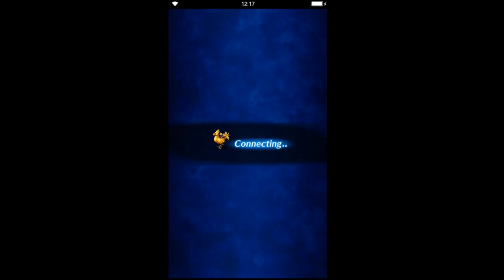Final Fantasy: Brave Exvius - S2 01 Georl 13 Industrial Complex 03 Lassworm & Akstar train